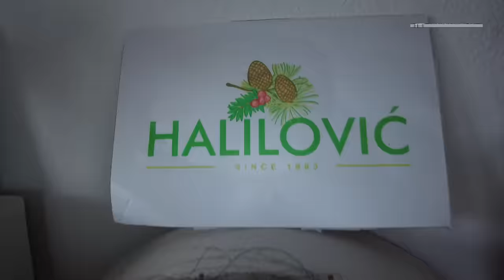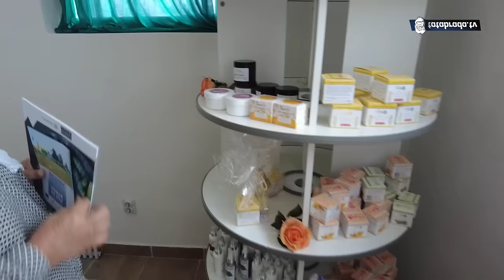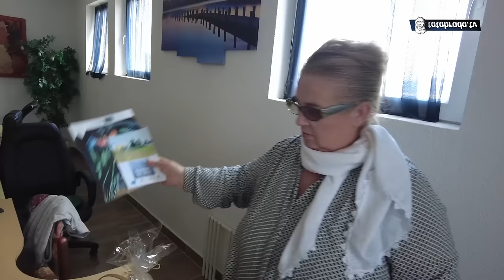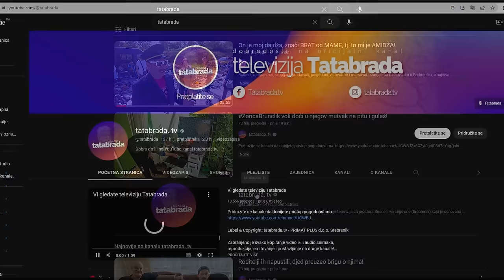Krenuli od NULE do MILIONA, ali i sada ZNOJ PROSIPAJU RADEĆI!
ĆEHAJE B.B,
Srebrenik 75350